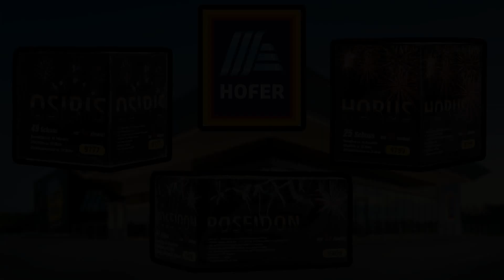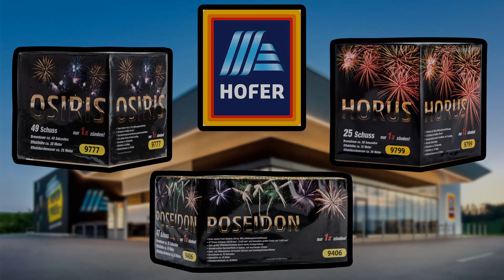HOFER FEUERWERK BATTERIEN